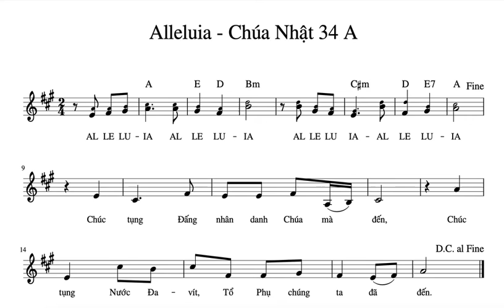Alleluia - CN34A - DVH